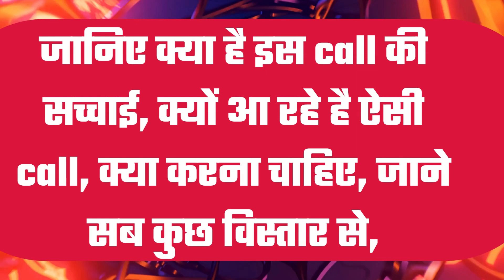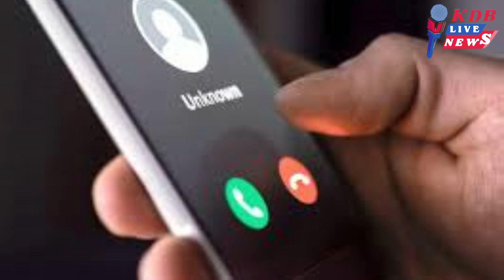अगले 2 घंटे में बंद हो जाएगा आपका सिम कार्ड, क्या आपको भी आता है ऐसी call तो हो जाएँ सावधान,